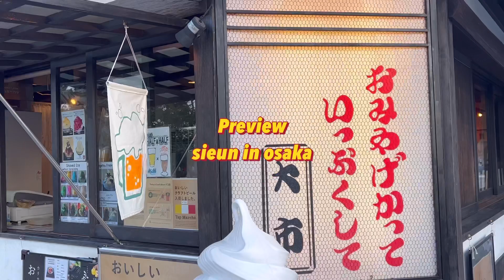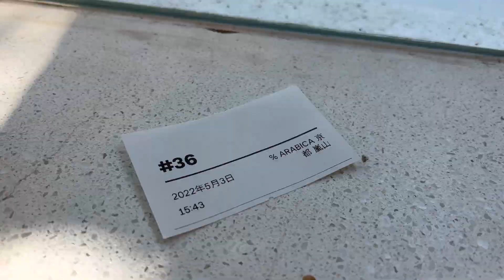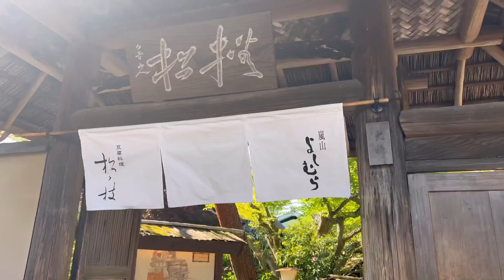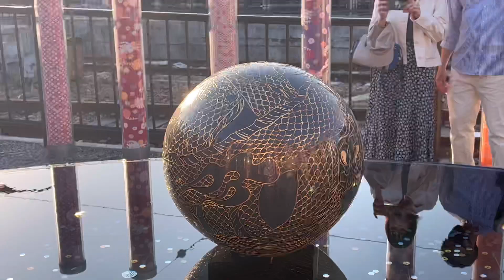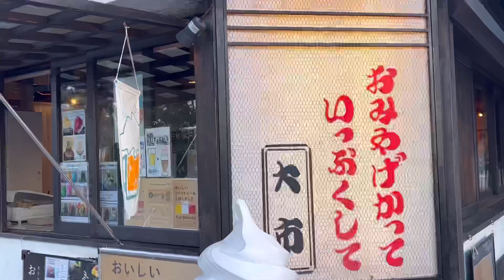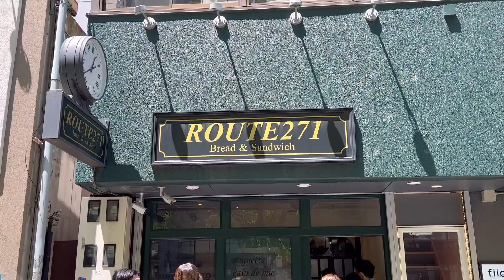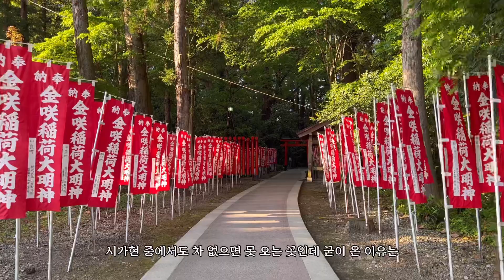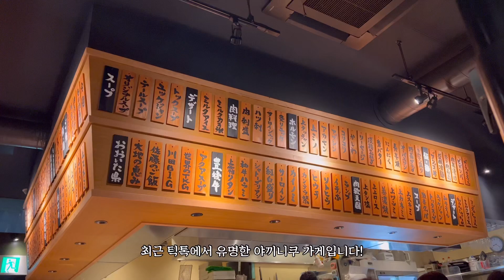일본 분위기를 느낄 수 있는 힐링영상 | 일본 교토 아라시야마 | 요시무라 嵐山よしむら| 천룡사 | 기모노 숲 | 오사카 야끼니쿠 맛집 | 시가현 여행 | 비와호 | 오사카 유학생